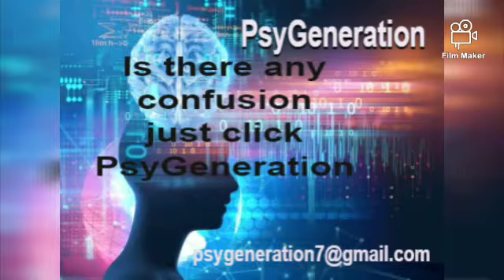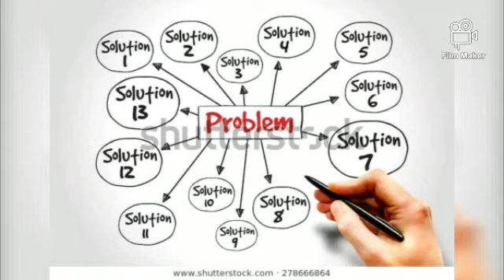Is there any confusion just click Psy Generation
Launching of Psy Generation